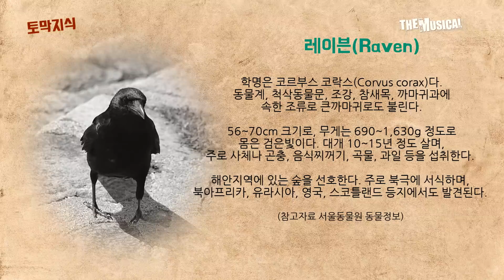[더뮤지컬] 더뮤픽_코멘터리_ '에드거 앨런 포' 편 with 정동하, 정상윤 (1)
[더뮤픽] 코멘터리 '에드거 앨런 포' 편 with 정동하, 정상윤 (1)

-달님의 시간
-매의 날개
-모르그가의 살인 사건
-첫 대면
-까마귀
-내 눈앞의 천재
-함정과 진자(Rep.)

by 안시은 기자
(자료제공|쇼미디어 그룹)